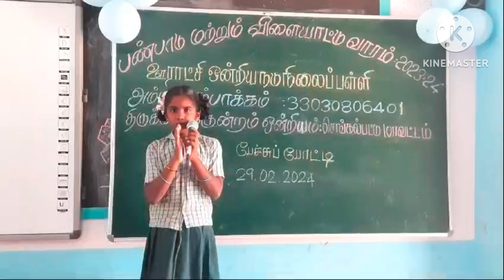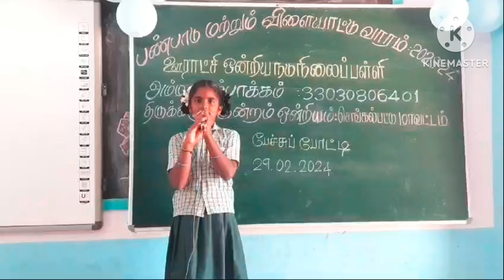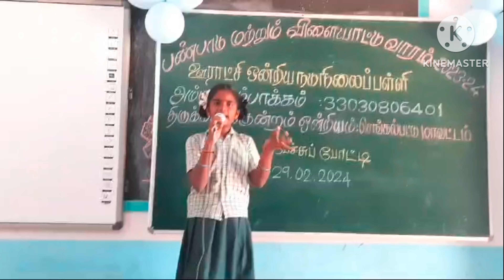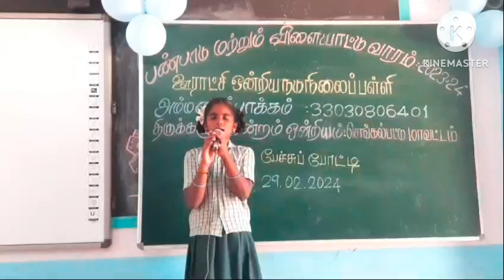பண்பாடு மற்றும் விளையாட்டு வாரம்/பேச்சுப்போட்டி